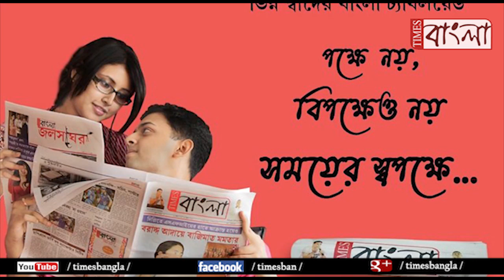নদীয়ার শান্তিপুরে আড়ম্বরহীন জগদ্ধাত্রী বন্দনায় আগ্রহী পুজো কমেটিগুলি